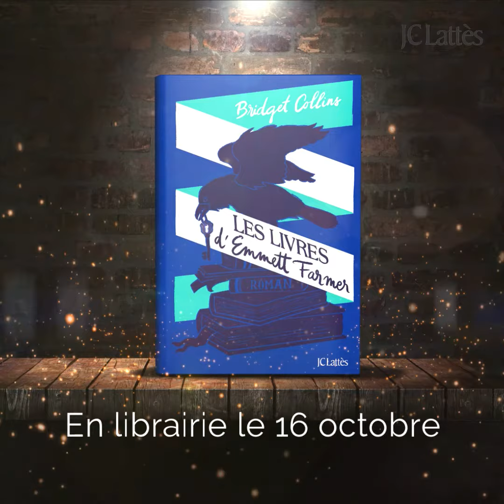Les livres d'Emmett Farmer